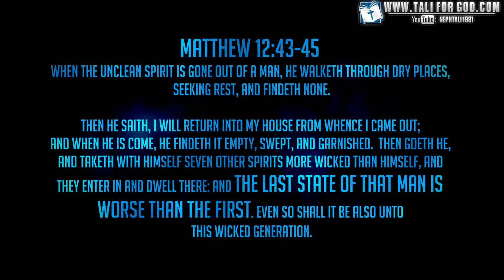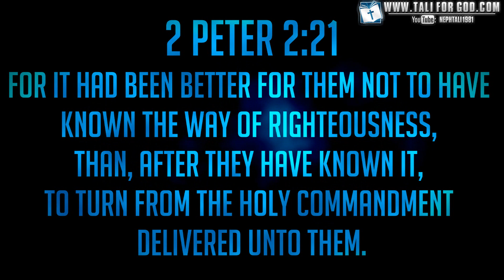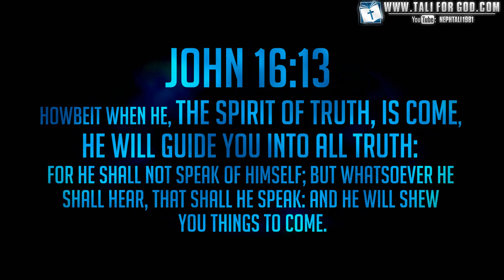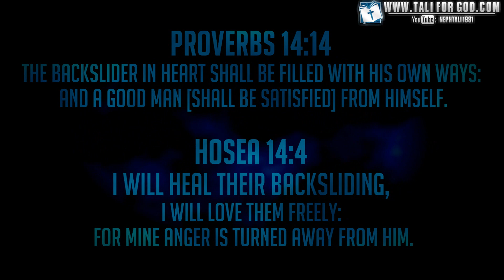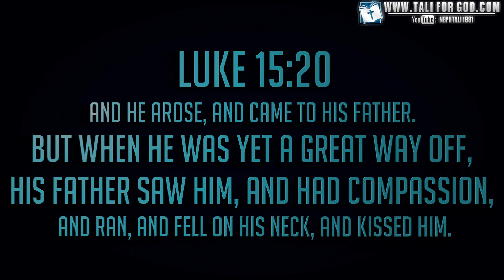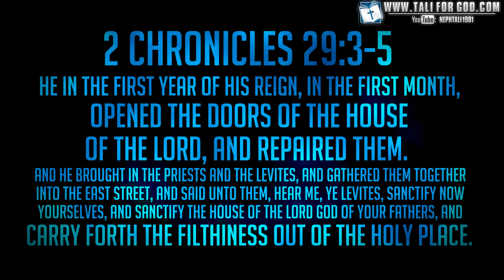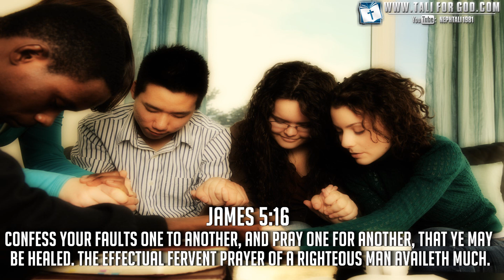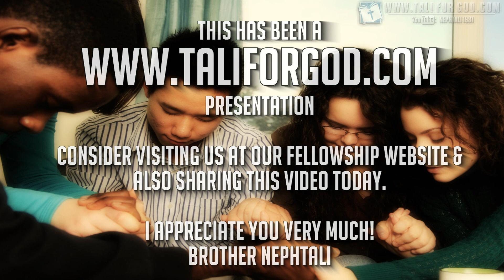Breaking Idols: Unclean Spirit Returns, Filthy Temples, The Holiness of God, Excuses and More!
for the many free templates he has to offer us video makers.